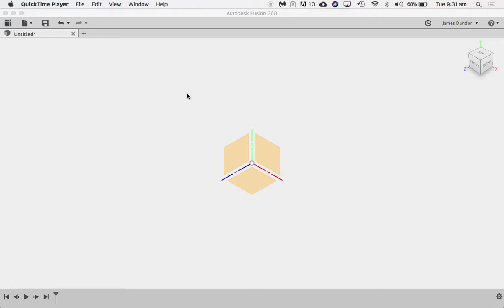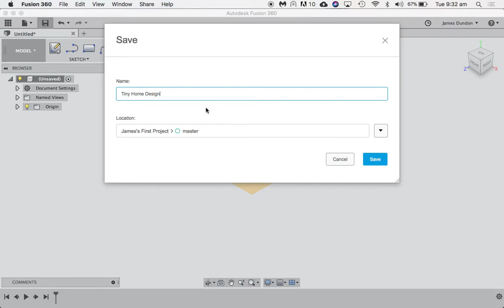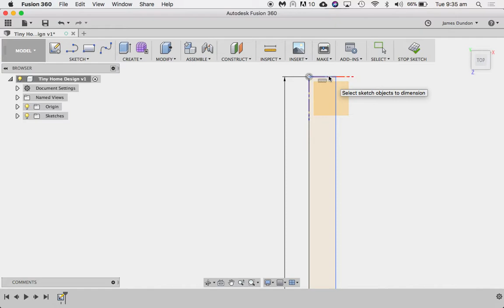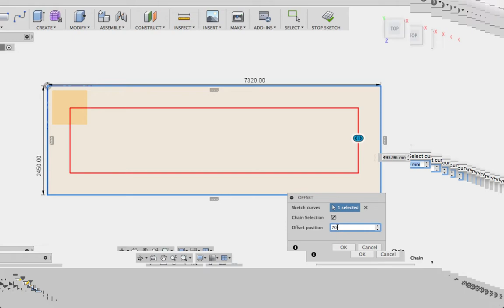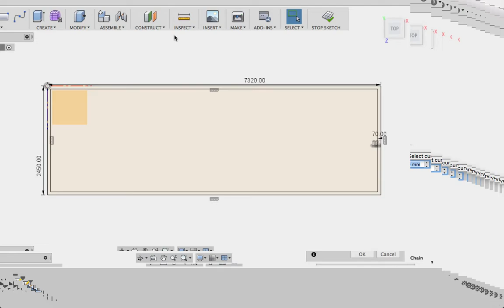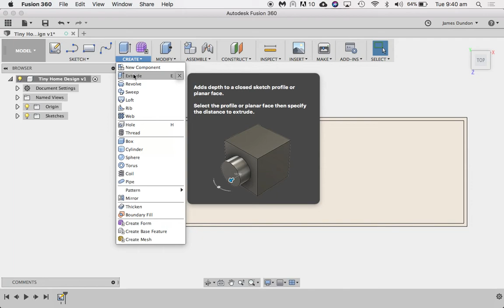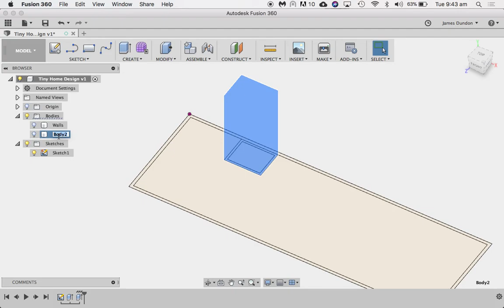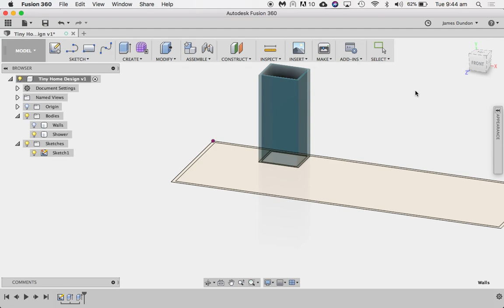Tiny Home Intro - Fusion 360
Mr Dundon explains some fusion 360 basics for a tiny home project.